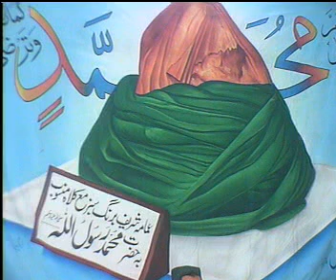Heart Touching The Best Of Muhammed Hanif Bagga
M Hanif Baga